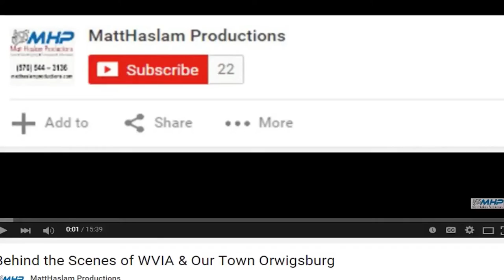Writing A Music Video Script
Today we show you how to write a music video script. MHNews S2;E59!!

Mondays: Weekly Question & Answer Episode
Thursdays: Weekly Major Topic & How-To Episode